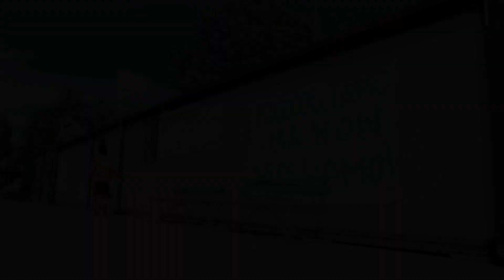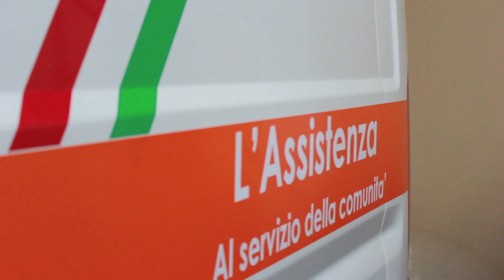Giornata internazioniale del volontariato - ANPAS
"Qualunque cosa si poteva fare nell'interesse del popolo" - I volontari dell'Associazione Nazionale Pubbliche Assistenze: da Garibaldo Benifei, 101 anni, a Glenda che racconta l'importanza del volontariato durante il terremoto in Emilia.